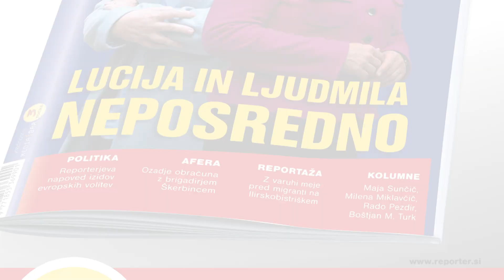Oglas Reporter št. 20, 2019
Lucija in Ljudmila neposredno: Kandidatki za evropski poslanki brez dlake na jeziku.